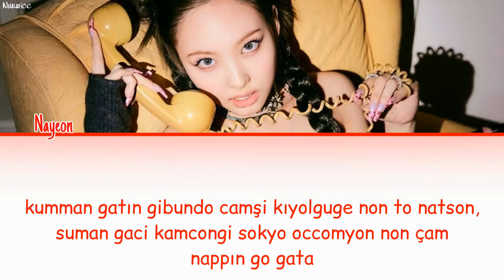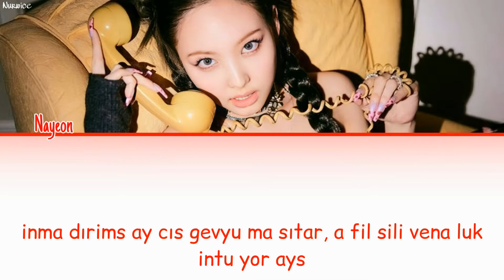Nayeon (TWICE) - SUNSET [Kolay Okunuş - Easy Lyrics]